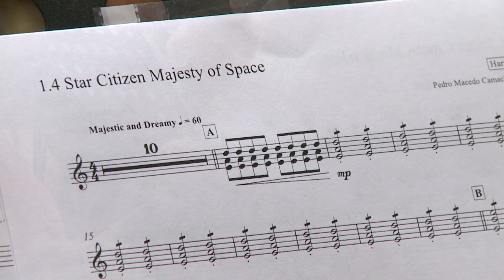Star Citizen Soundtrack - Majesty of Space (Pedro Camacho)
Composed by Pedro Macedo Camacho.